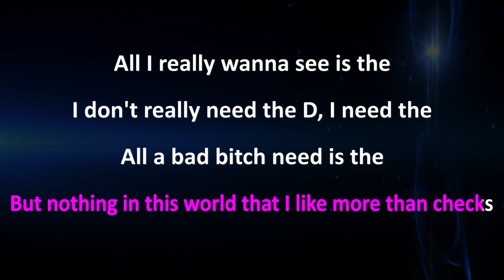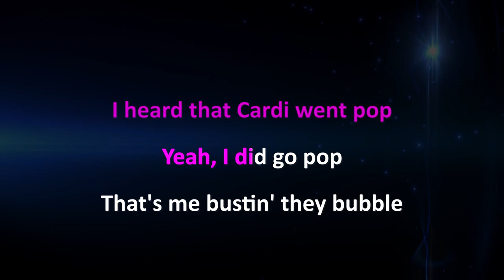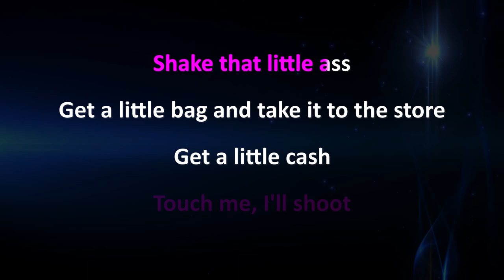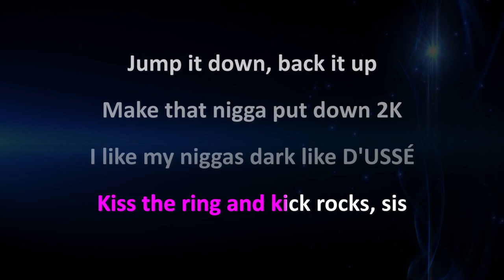Cardi B - Money (Karaoke Instrumental)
Support Mega Karaoke Songs:
Cardi B - Money (Karaoke Instrumental) | Karaoke | Lyrics | Instrumental

Cardi B - Money Lyrics:

[Verse 1]
I ride on his dick, in some big tall heels
Cold ass bitch, I give Ross chills

[Chorus]
But nothing in this world that I like more than checks (Money)
All a bad bitch need is the (Money flow)
Shake that little ass (Money)
Get a little bag and take it to the store (Store, money)
Shake it real fast and get a little more (Money)

[Verse 2]
If she fine or she thick, goddamn
Let a bitch try me, boom (Boom)

[Verse 3]
Bitch, I will pop on your pops (Your pops)
You know who popped the most shit? (Who?)
Bitch, I will black on your ass (Yeah)
Wakanda forever
Sweet like a honey bun, spit like a Tommy gun
Kiss the ring and kick rocks, sis (Uh)
You gonna eat this ass like soup (Ayy)

[Chorus]
But nothing in this world that I like more than Kulture
All a bad bitch need is the
K, K, C (Woo!)

[Outro]
(Money)
Money
(Money)
(Money)
(Money)
(Money)
(Money)
(Money)